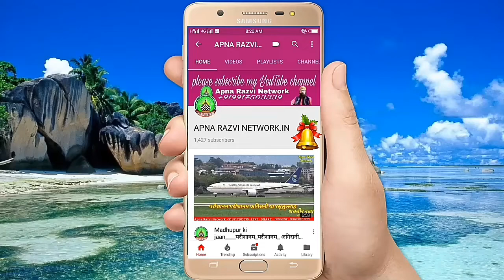Aala Hazrat Qull Live | आला हज़रत कुल लाइव देखे। जल्दी करे और शेयर भी करें